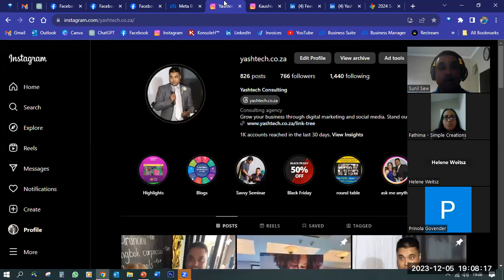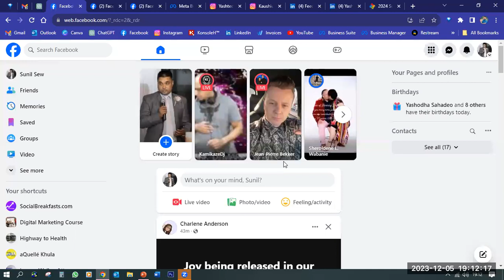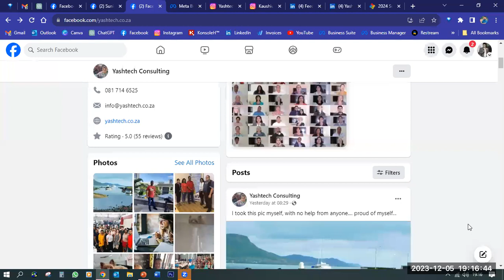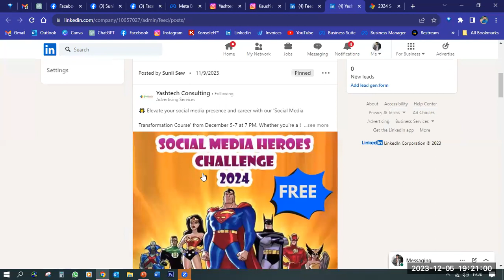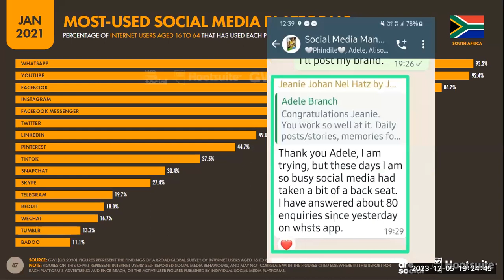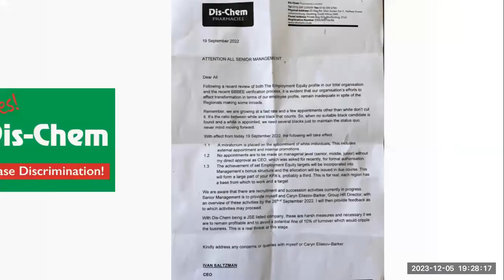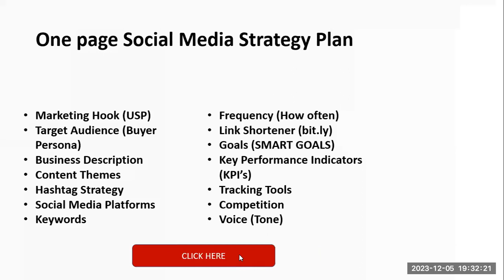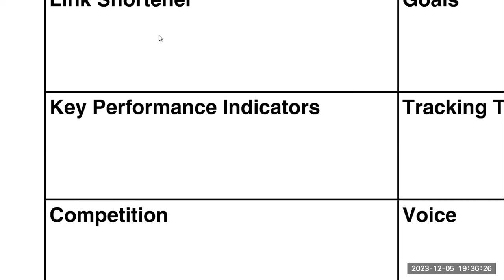2024 Social Media Hero Challenge - Day 1